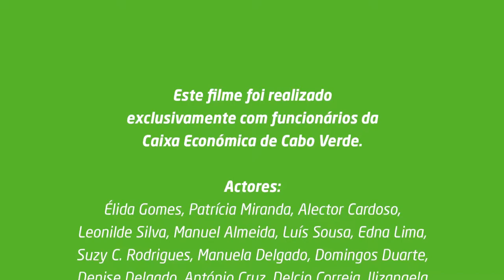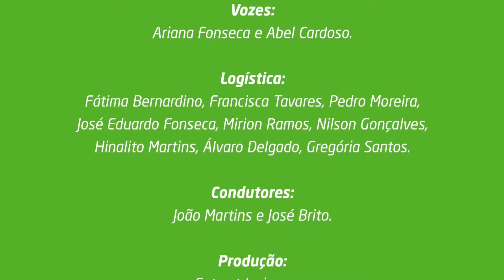Caixa Económica de Cabo Verde / Obrigado Cabo Verde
90 anos Caixa. O banco que combina comigo: Desde 1928 fazemos parte da construção do nosso País. Financiamos pequenos projetos e grandes sonhos. Estamos em todas as ilhas. Durante décadas fizemos parte das suas conquistas. Por tudo isso agradecemos a sua confiança. Obrigado Cabo Verde!

90 anos Caixa. O banco que combina comigo.

Este filme foi realizado exclusivamente com funcionários da Caixa e produzido por Extractdesign.com